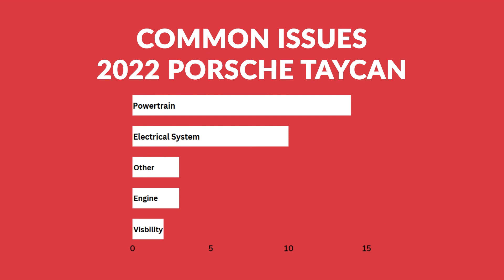2022 Porsche Taycan Problems + Issues | What You Should Know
This video walks you through the most common problems for the 2022 porsche taycan including
1) Common 2022 Porsche Taycan problems
2) How the law defines a lemon?
3) What you can do if you think you have a lemon?

*Timestamps*
0:00 Introduction
0:25 Outline
00:38 2022 Porsche Taycan common problems
01:10 What is as a lemon?
01:47 What should you do if your 2022 Taycan is a lemon?
02:11 How to get help with your lemon car?

*Firm Info*
Lemberg Law is the top-rated law firm committed to fighting for the rights of hard-working people like you. Our experienced attorneys have helped bring consumer cases all the way to the United States Supreme Court. We level the playing field so you can win – and win big – even against large corporations. We’re proud to provide you with legal representation that comes with zero hassle, zero anxiety, and zero out-of-pocket cost.